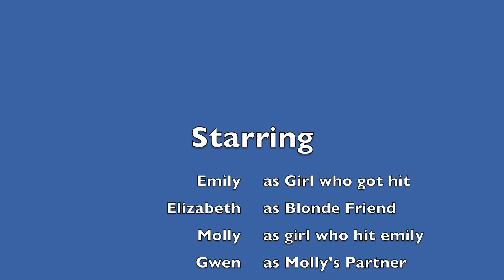AG gym class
gym is horrible! sorry its blurry! the camera was being annoying! song: Bananaphone by Raffi